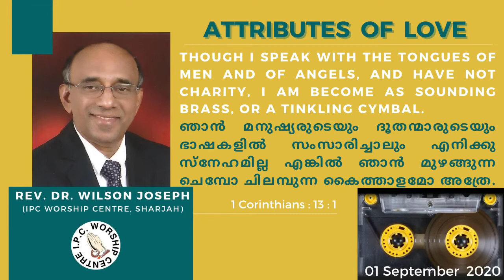Attributes of Love * Morning Meditation Malayalam *IPC Worship Centre *Pr. Wilson Joseph 01.03.2020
IPCWorshipCentre Sharjah * Attributes of Love * MorningMeditation *Pr. WilsonJoseph MalayalamChristian 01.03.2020